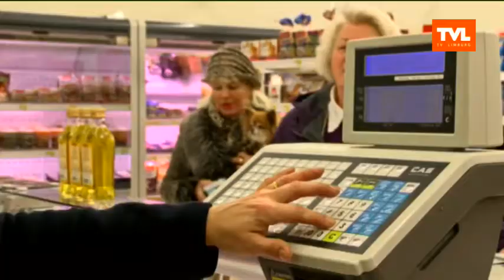Lommel: Buurtwinkel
GEMEENSCHAPSTV  TVLIMBURG - Buurtwinkels...  ze zijn terug van weggeweest! De afgelopen maand kwamen er in Lommel maar liefst twee buurtwinkels bij. Met succes!

Met Yves Lenaerts en Helene Noels - zaakvoerders buurtwinkel (uitzending 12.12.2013)